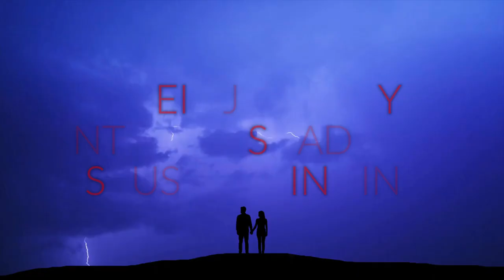INVITED Initium Book Trailer Copy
Bianca was damned because she was sired by an Emperor vampire named Lucian Dascălu. Sebastian was damned the day he fell in love with her.